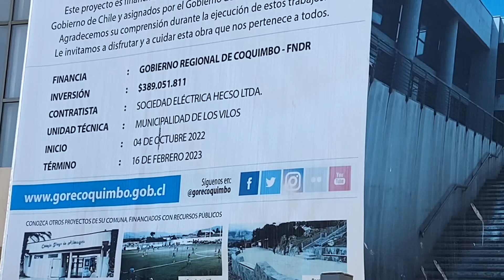EL ELEFANTE BLANCO DE LOS VILOS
Edificio lleva sin uso 10 años…se han gastado más de 6 mil millones de pesos… Actual administración quiere echarlo a andar! Llevan más de un año en eso… y lo quieren hacer vero como la GRAN OBRA!!! Un chiste!